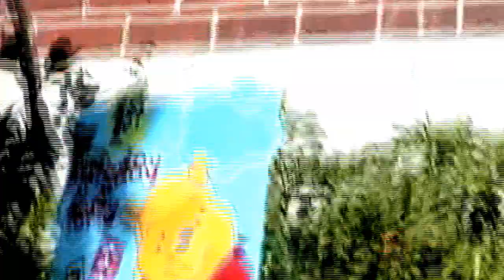HE Ouch Borith and the CPP CANADA 2004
Phát hành bởi : Nhà trọ Vĩnh Phước / Edited by Vĩnh Phước Homestay